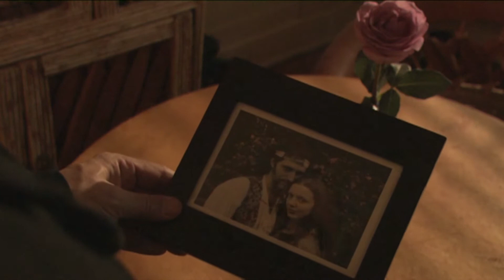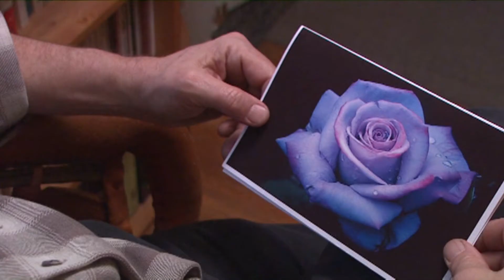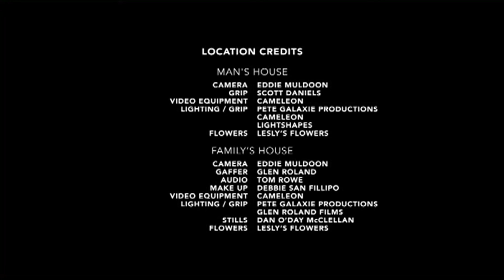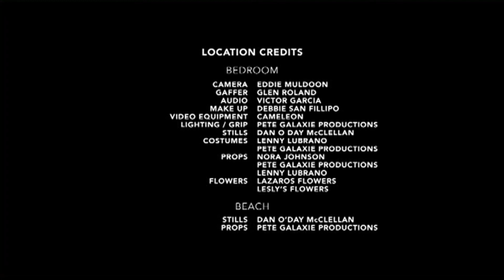Just Out of Reach (2014 SS Fest - WINNER - 2nd Place CRITICS CHOICE - Drama))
2011
Young lovers separate and go on their separate ways, only to meet again.

Crew:
Director: Andrew J. Traister
Written by:  Andrew J. Traister  and Pete Kelley

Exec. Producer:  Pete Kelley
Associate Producers:  Joanna Perry-Founo / Stef Butler
Line Producer/Asst. Director:   Dan O'Day McClellan
Cinematographer:  P. Kelley
Editors:  Derek Beauchemin / Jonathan Penzner

Cast:
Alexander Wright
Rebecca Brunk
Adam Burch
Desiree Hall
Jennifer Lamar
Kevin Flood
Lindsey Leino
Brooklyn Van Bebber

Drama